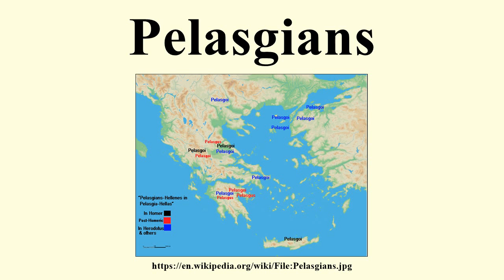Pelasgians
Image-Copyright-Info
Author-Info:   User:Megistias

Image-Copyright-Info